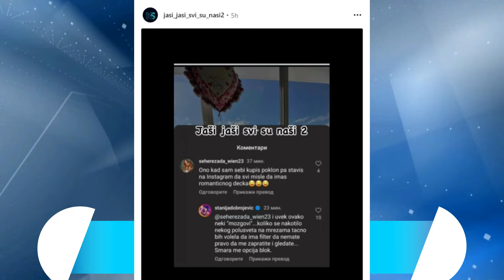STANIJA ŽESTOKO ISPROZIVANA ZBOG OBJAVE NA INSTAGRAMU, ALI NIJE OSTALA DUŽNA!